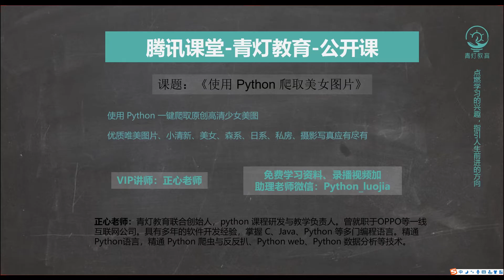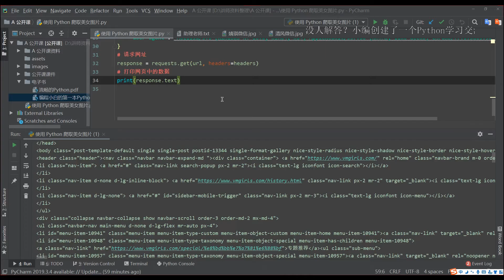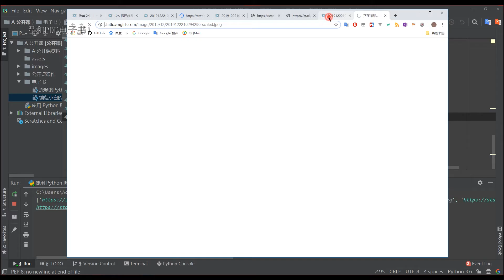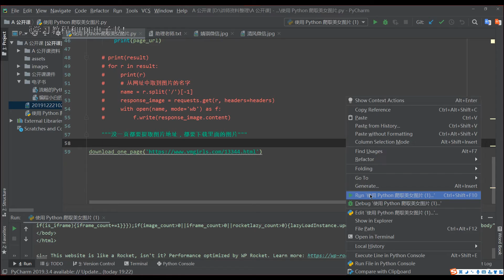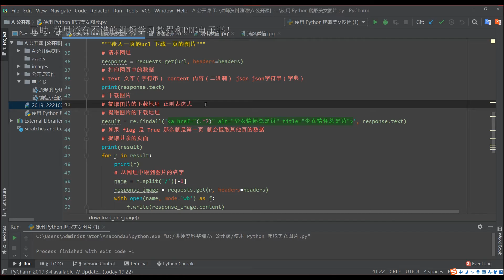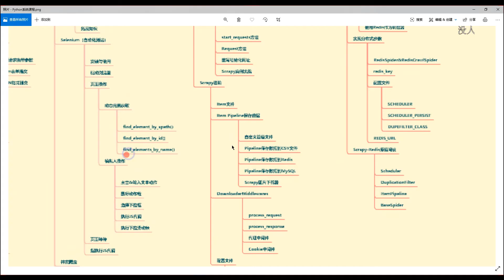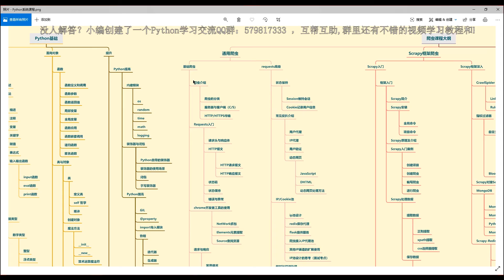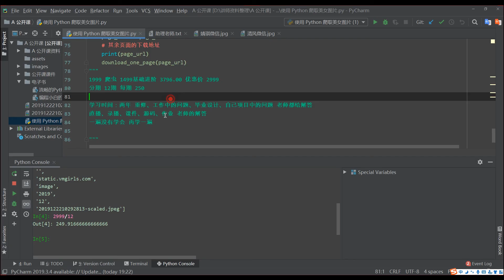你们要的小姐姐来啦！一节课带大家爬取高清图片！培养一双发现美的眼睛